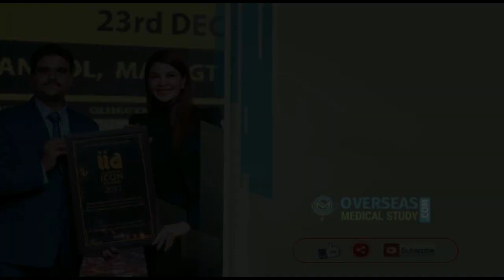जनता का पसंदीदा पत्रकार कौन ? Ravish Kumar v/s Sudhir Chaudhary | Public Opinion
.THANKYOU.